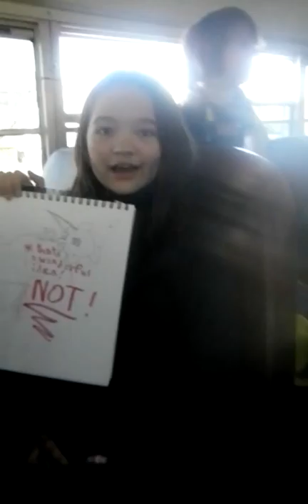Bus Bus Buses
I'm on ma school bus.